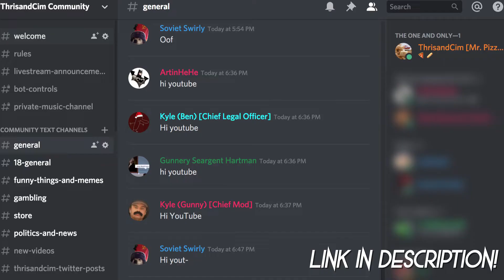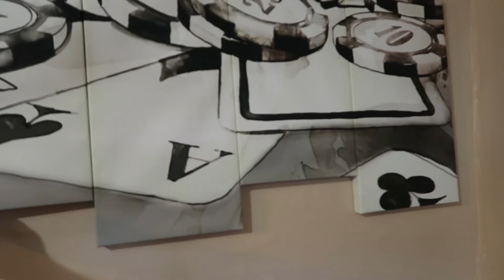Revealing a collection I haven't shown to anyone (100+ decks of playing cards!!)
I have been collecting decks of playing cards for a long time, and in this video I reveal how many I have (100+) as well as discuss other ridiculous things YouTube has been doing with my thumbnails.

If you pause the video, let me know if you paused it at a place where I was smiling and looking good! (I bet it won't) (If it does, I'll give you some pizza rolls)